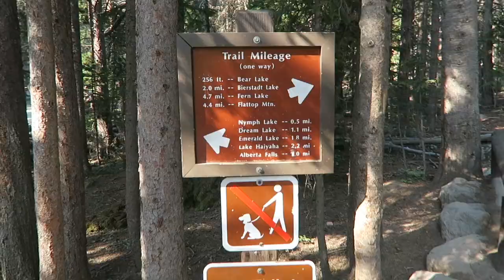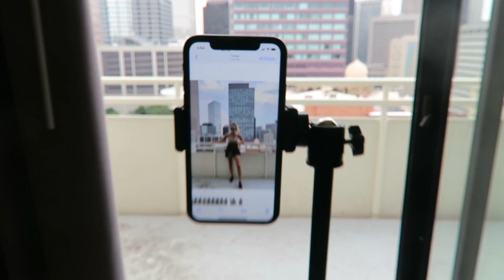Denver | Rocky Mountains Vlog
Spend a few days in Colorado with me and my sister! Rocky Mountain National Park, hike to Emerald Lake, and more!